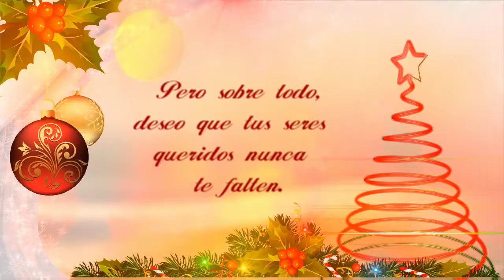Feliz Año Nuevo 2019!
Gracias a quienes estuvieron conmigo este 2018!!